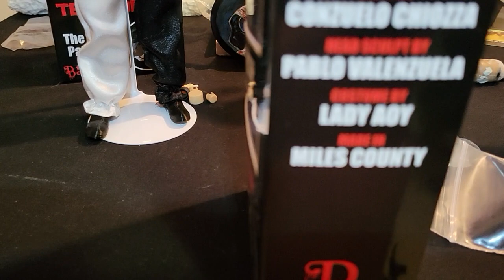Terrifier 2 custom figures by Distinctive Dummies 2024 review! 🤡 WARNING: Not for kids video!☠️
Not 4 kids video!!! A Distinctive Dummies and The Lost Toy Store presentation. This video for Adult collectors not for kids!💀💀💀💀💀💀💀💀💀💀💀💀💀💀💀